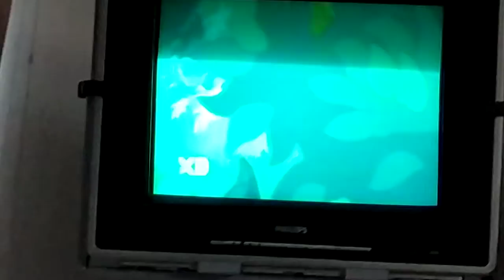Hoy va a ser un gran día elenco local de Phineas y Ferb